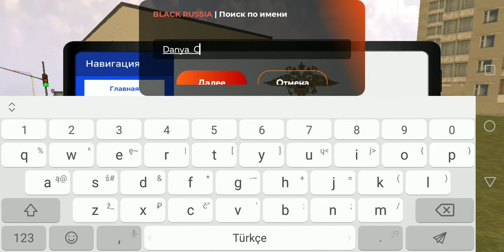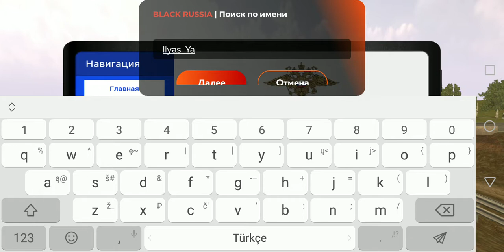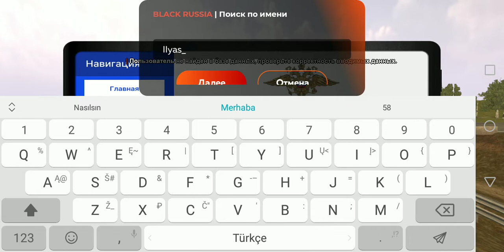Будни в ГИБДД на Black Russia Серия 1(без монтажа как всегда не удивляйтесь)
Сервер:Crimson
Ник: Evgeniy_Nahinkov